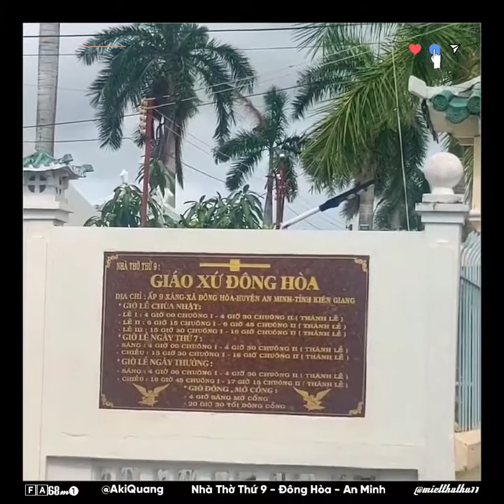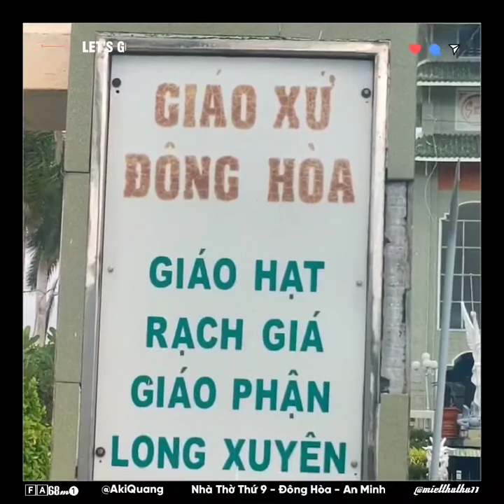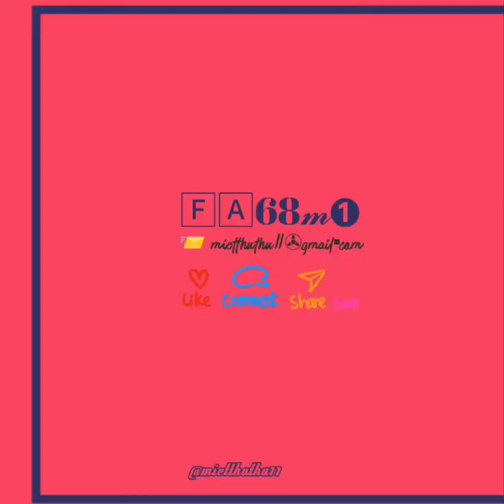▰68M1🐯 ▪ 1.11🚩 Checkin✔ GIÁO XỨ ĐÔNG HÒA, BAO LÂU RỒI BẠN CHƯA XƯNG TỘI🧡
Miệt Thứ - Thứ 11 Checkin✔ GIÁO XỨ ĐÔNG HÒA 🚩 BAO LÂU RỒI BẠN CHƯA XƯNG TỘI🧡